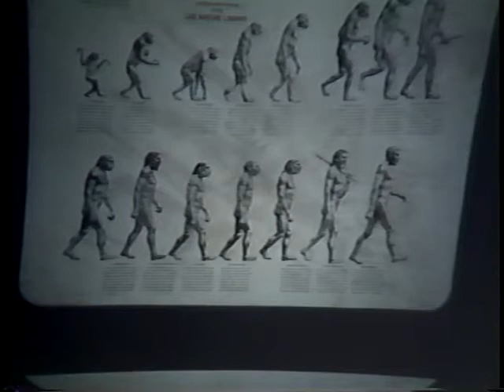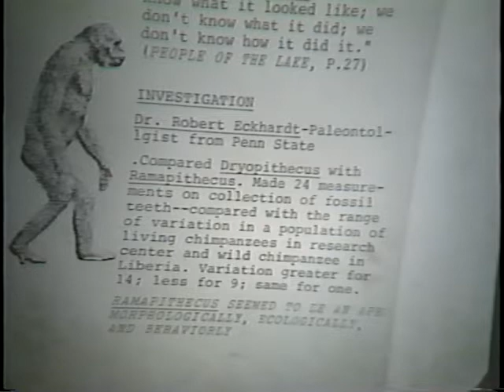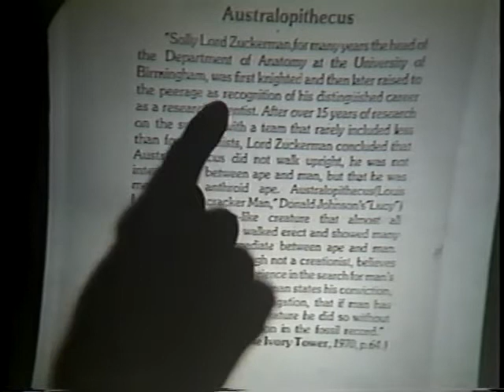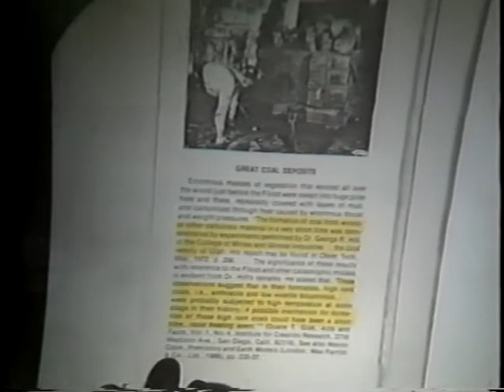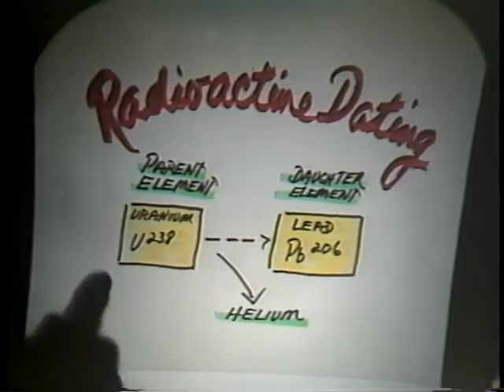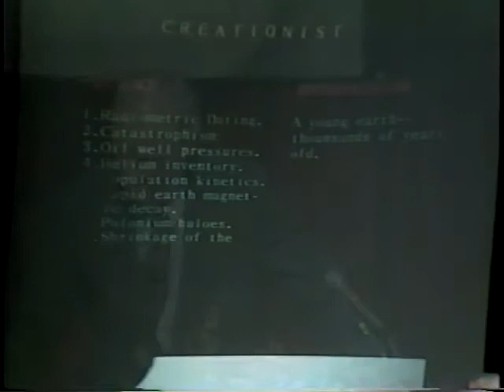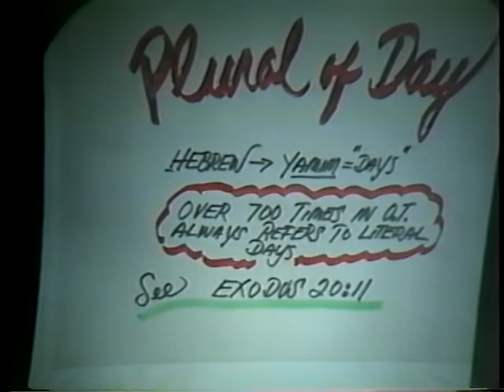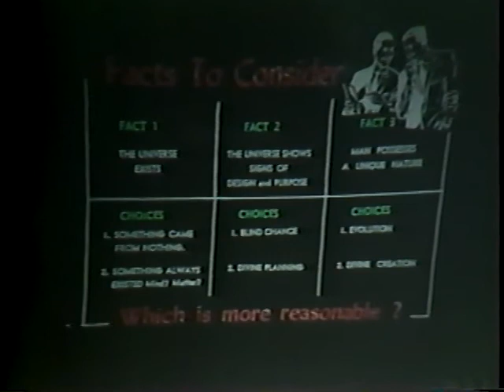Evolution and Special Creation IV: "Did man descend from monkeys and apes?"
Part 4 of a series of 4 lessons on Evolution and Special Creation presented by John Clark in 1987.  In this lesson John  will continue to present a critical examination of the arguments made by evolutionists, specifically the argument that man descended from monkeys and apes.